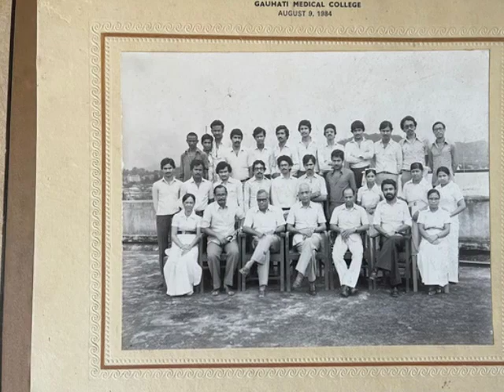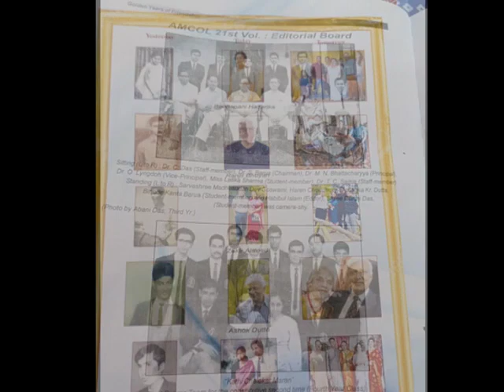AMC platinum jubilee get together Birmingham UK 2022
A montage of pictures from various years, depicting people and events in AMC, Dibrugarh.